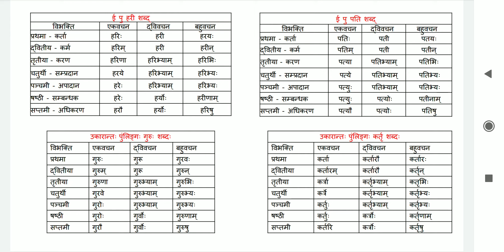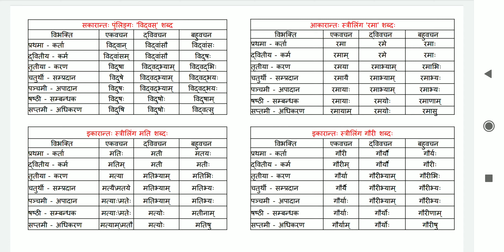Sanskrit Lesson 55 शब्दाः Important Shabdhas in sanskrit Classes VI to VIII